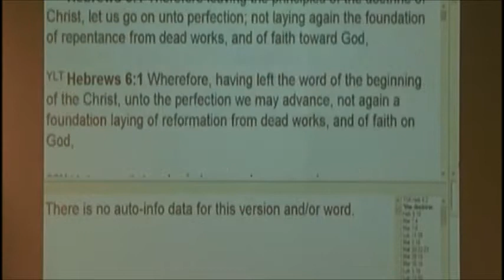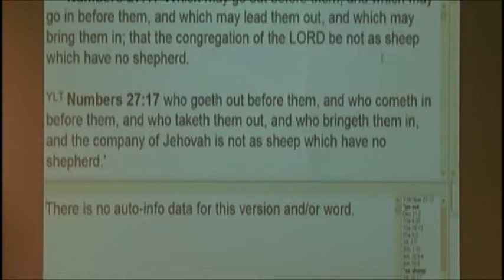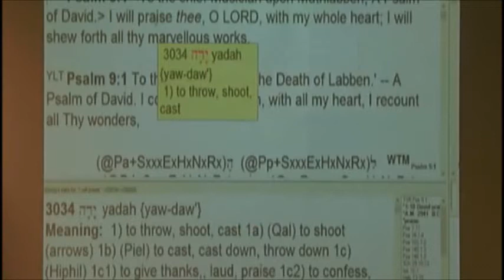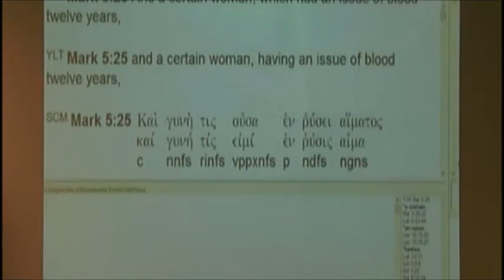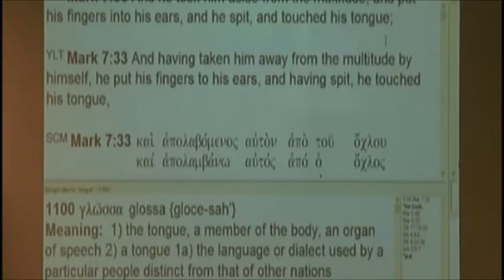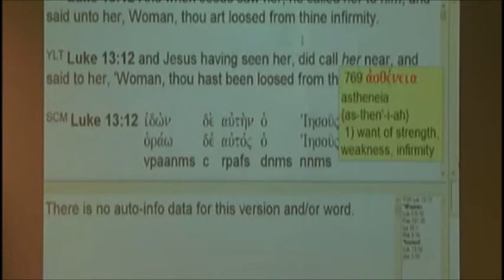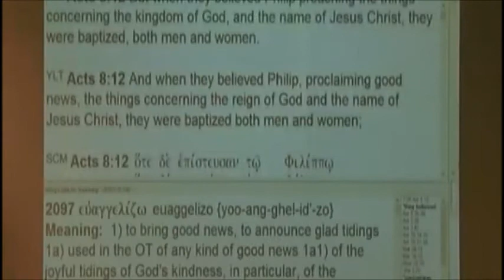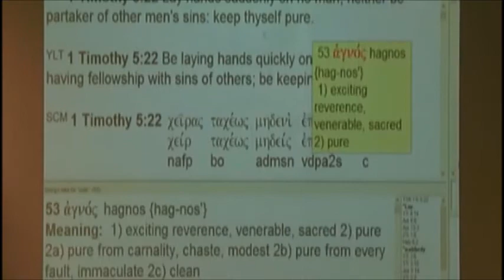Laying On Of Hands - 9/3/14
Sun 10:00am & 6:30pm & Wed at 7:00pm MST